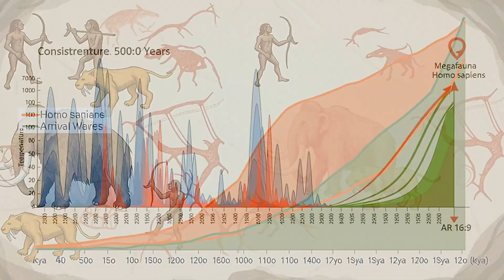The Megafauna Extinction: How Early Humans Changed the Fate of Giants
Did you always imagine the Ice Age as a time when only nature decided the fate of giants? 🌍 Prepare for a fact-based truth that will change your perception! In this Extinct Doc documentary, we dive deep into the past to uncover the surprising role of early humans (Homo sapiens) in the mysterious and complex megafauna extinction. No fiction, just science and concrete evidence.
Discover with us, based on the latest paleontological and archaeological research:
🐅 Who were the Ice Age giants? Learn about Woolly Mammoths, Saber-toothed Tigers, Giant Sloths, and other colossal beasts that dominated the Pleistocene, with their incredible adaptations.
🧠 The rise of a new predator: Understand how the intelligence, cooperation, and innovative tactics of Homo sapiens (including Clovis Points, persistence hunting, and trap engineering) gave them an unprecedented lethal advantage.
🔥 The Hidden, Multifaceted Impact: Evidence shows it wasn't just hunting! We analyze how the strategic use of fire to manipulate landscapes, resource competition, and even the spread of invisible diseases (the "Hyper-disease Hypothesis") triggered a catastrophic domino effect on ancient ecosystems.
🔬 The Scientific Evidence: Our documentary is built on solid data. We present the latest discoveries and analyses from paleontology and archaeology, citing renowned researchers like Jens-Christian Svenning, Felisa Smith, Gifford Miller, and F. Robin O'Keefe, who strengthened the "Overkill Hypothesis." Understand why the complex human-climate interaction offers a more robust explanation than climate alone.
❓ A Powerful Reflection for Today: The story of megafauna extinction isn't just about the past. It's a somber and powerful reminder of our responsibility. What does this ancestral journey teach us about our role on the planet today?
This video is for those seeking true knowledge, who love prehistory, science documentaries and facts, and want to understand how human action shaped the world from its earliest beginnings. The visuals are a highlight, featuring the precision of paleoartists and high-quality cinematic style!
➡️ Don't miss this journey of discovery! Leave your LIKE, share with your friends so more people can learn this fascinating, fact-based story, and SUBSCRIBE to Extinct Doc so you don't miss the next videos about prehistory's deepest and most proven mysteries! 🔔